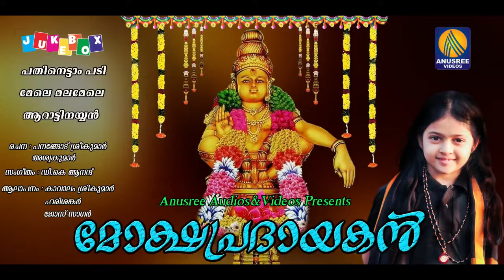മോക്ഷപ്രദായകൻ |Moksha Pradayakan|Malayalam Ayyappa Devotional Songs | Hindu Devotional Songs | 2018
Album : Moksha Pradayakan

 Pathinettam Padi : Kallara Gopan

 Mele Malamele :  Harisankar

Aaratinayyan : Jos Sagar

Malakeran :  Biju Narayanan

Sabarimalayil :  Biju Narayanan

Producer : Anusree R Mukesh

 hindu bhakthi ganam | malayalam  hindu bhakthi |